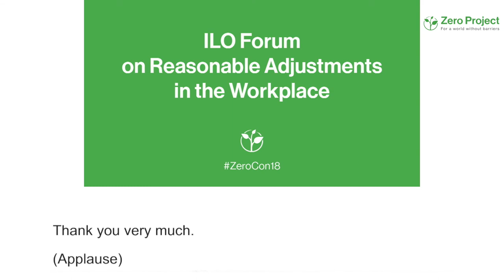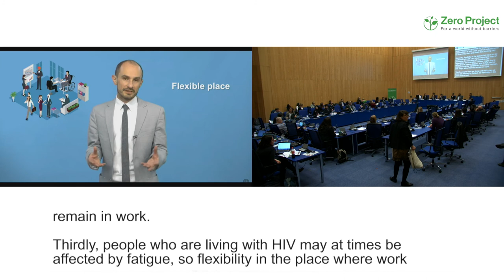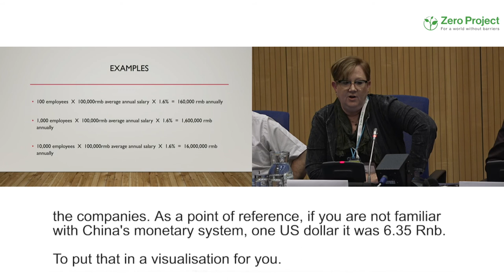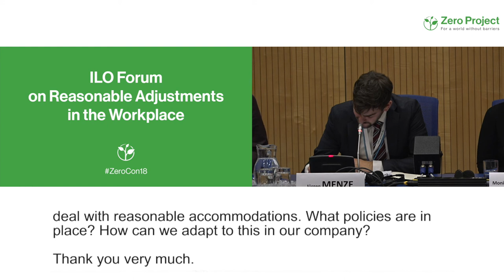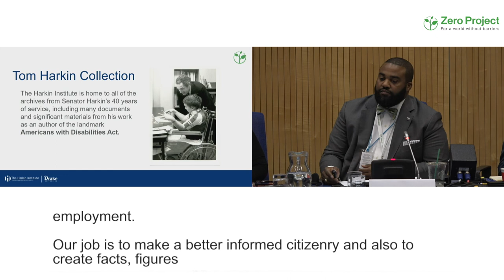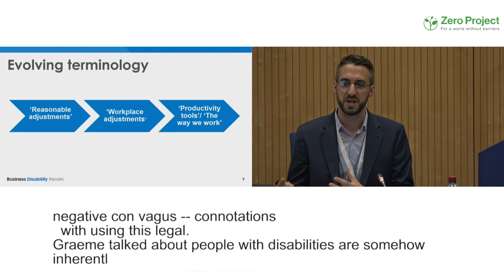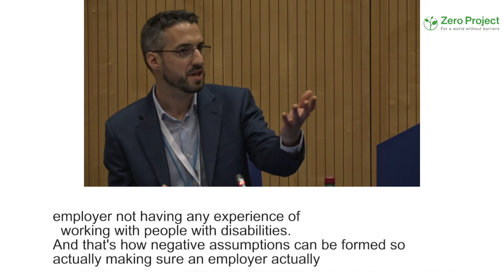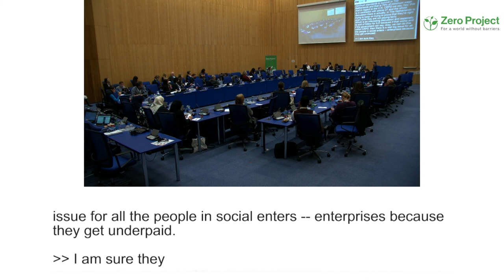ZeroCon18 | ILO Forum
Reasonable adjustments, often times also referred to as reasonable accommodations, aim to provide equal opportunities for employees at the workplace, so companies can make full use of their skills.

Reasonable adjustments, often times also referred to as reasonable accommodations, aim to provide equal opportunities for employees at the workplace, so companies can make full use of their skills, talents and professional potentials. By recognizing and accommodating individual needs, companies create work environments that truly welcome the diversity of their staff, including workers with disabilities, and thereby contribute to greater business success.